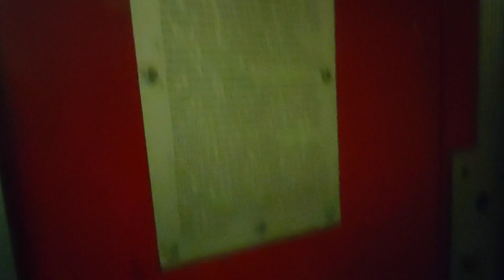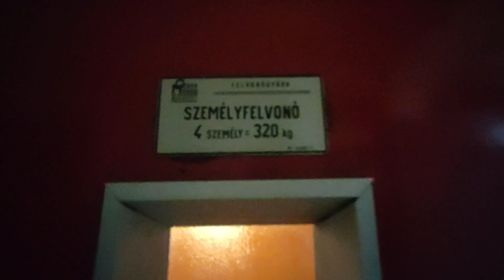EPIC FJV single-speed traction elevator (refurbished) @Anker köz, Budapest, Hungary